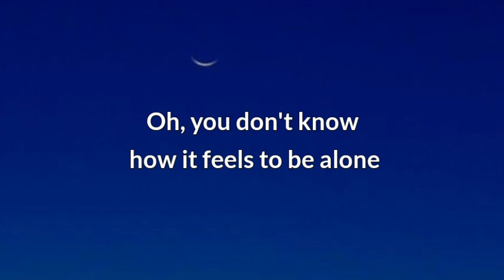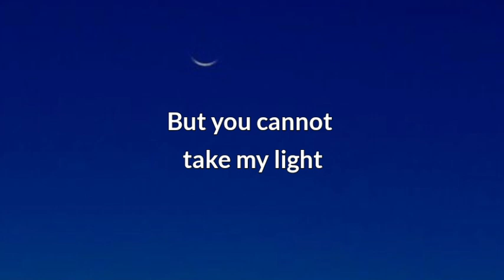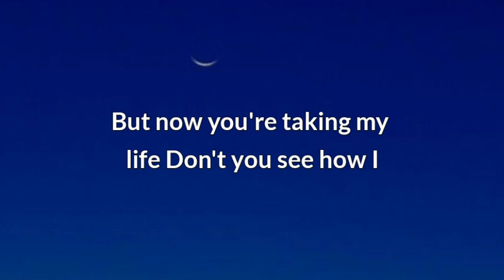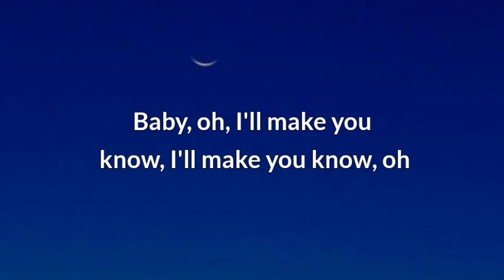BoyWithUke - Toxic (Lyrics)